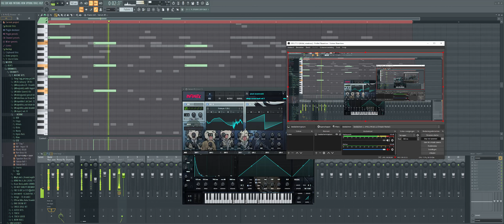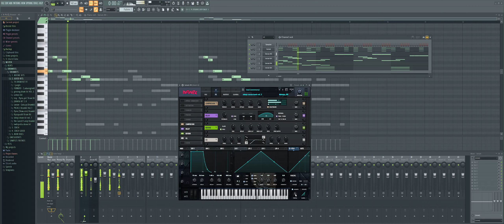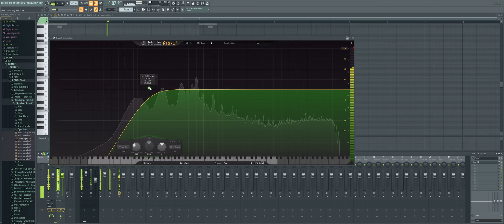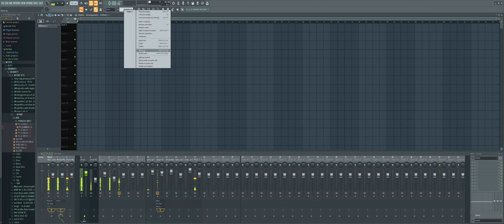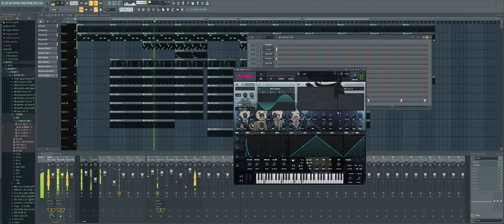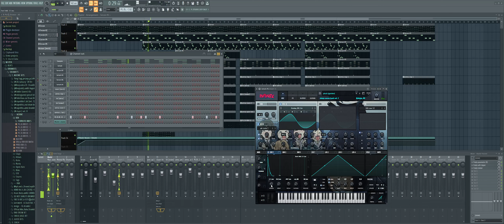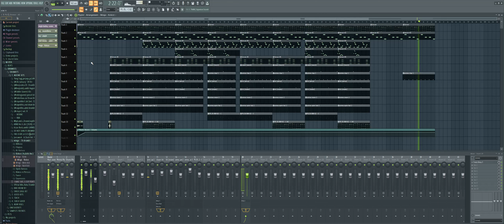tutorial | how to make bladee, the fool type beat + sounds from scratch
let me know what i should make next

0:00 - first melody
14:41 - second melody
16:19 - third melody
18:56 - fourth melody
21:17 - fifth melody
21:46 - sixth melody
26:30 - seventh melody
27:22 : snare
28:13 - claps
28:55 - hihats
32:08 - snares
32:45 - open hats
34:00 - 808
35:36 - transposing
37:30 - hihat saucey
39:30 - structuring
42:15 - melody compression
43:30 - second 808 pattern
46:00 - adding tags + fx
49:18 - full beat

like and sub if you want more tutorials

fl20
drain tutorial
beat tutorial
yung lean tutorial
bladee type beat
nosgov type beat
fl studio
drain gang
how to make a beat
producing
hyperpop
how to make whitearmor type beat
how to make bladee type beat
the fool type beat
how to make 333 type beat